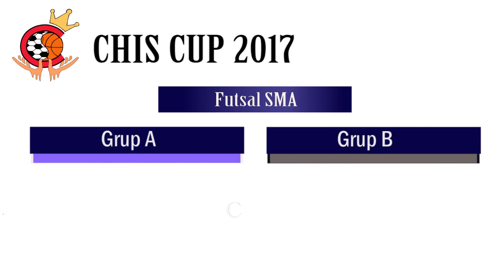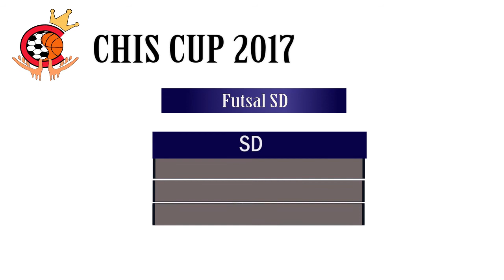Motion Graphic CHIS Cup 2017